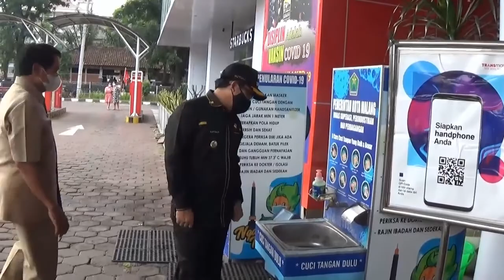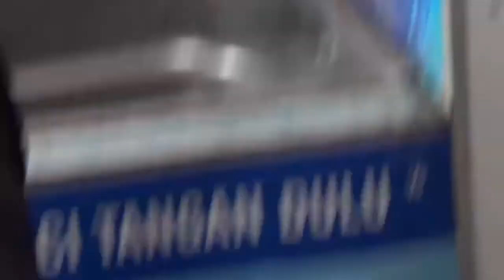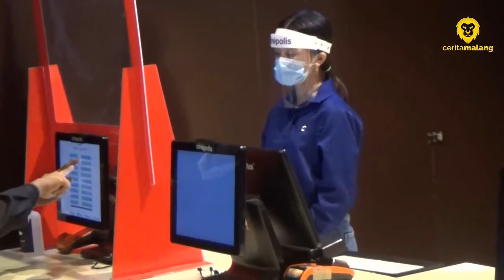Liburan Panjang, Pemkot Malang Cek Standar Kesehatan di Pusat Keramaian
Pemerintah Kota Malang bergerak cepat, dengan mengadakan pengecekan standar kesehatan di pusat - pusat keramaian yang ada. Seperti mall, hotel, bioskop dan lain  - laini, jelang liburan panjang.